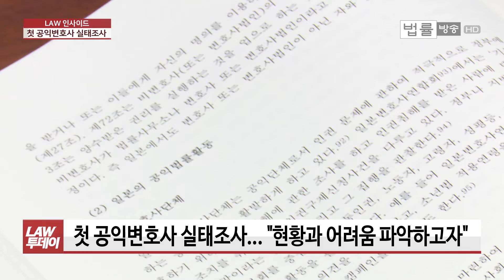현실의 벽에 가로막힌 공익변호사의 길... 공익변호사 첫 실태조사 결과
[법률방송뉴스=유재광 앵커] 오늘(22일) 국회에서 ‘공익변호사의 현황과 전망’을 주제로 정책 토론회가 열렸습니다. ‘LAW 인사이드’, 신새아 기자와 얘기 나눠보겠습니다.